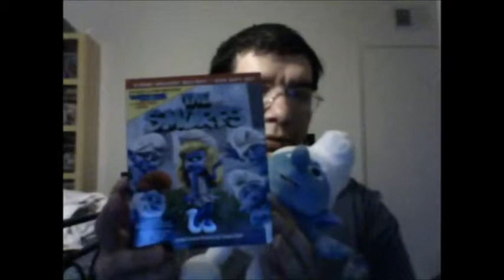The Smurfs (2011): Joseph A. Sobora's Movie Review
My Movie Review of "The Smurfs" (2011).
Starring: Neil Patrick Harris, Jayma Mays, Hank Azaria, Sofía Vergara, Jonathan Winters, Katy Perry, Anton Yelchin, Kenan Thompson, Paul Reubens, Jeff Foxworthy, Tom Kane, George Lopez & Frank Welker.

Written By: J. David Stem, David N. Weiss, Jay Scherick & David Ronn (Based on the characters by Peyo). Directed By: Raja Gosnell.